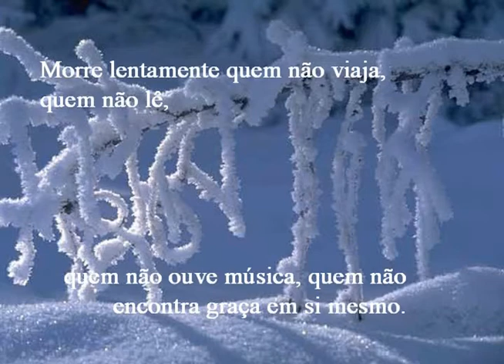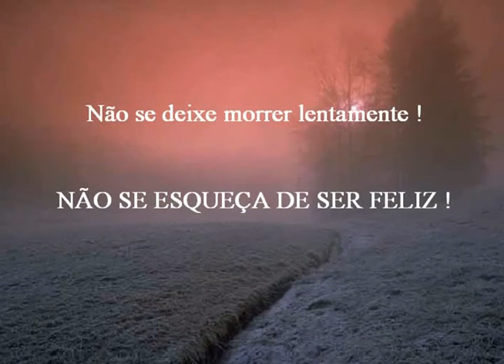Maio - V - 2007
memoria